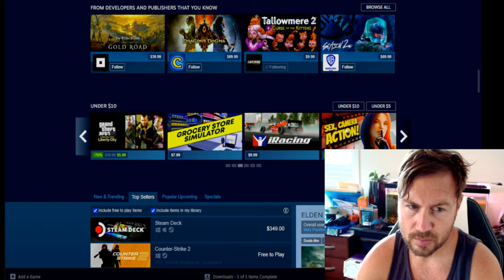Where Lacking Next Level Games